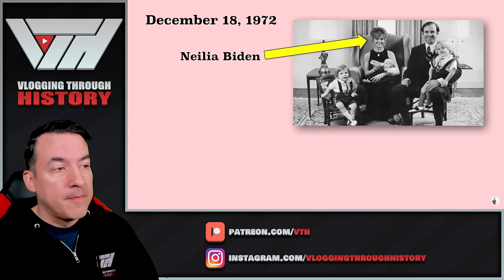All the Presidents' Children - Mr. Beat Reaction